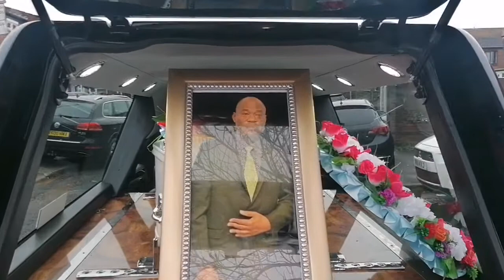ENTERREMENT D'EPHRAIM BOLALO KAVA LAWO. Rangot TV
VENDREDI 3/12/2021: ENTERREMENT DE PAPA EPHRAIM B.K.L. Manchester en deuil.